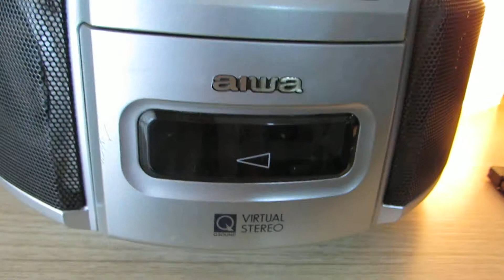Boombox Aiwa CSD EX 180